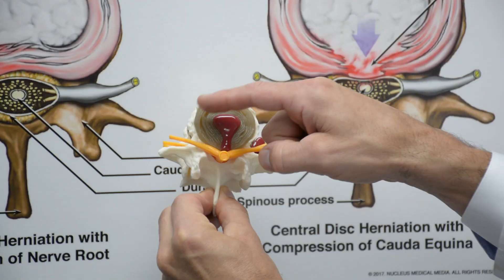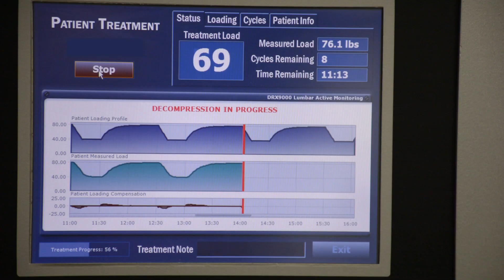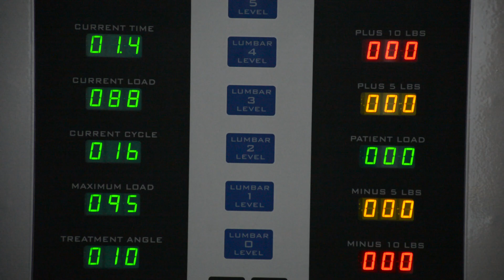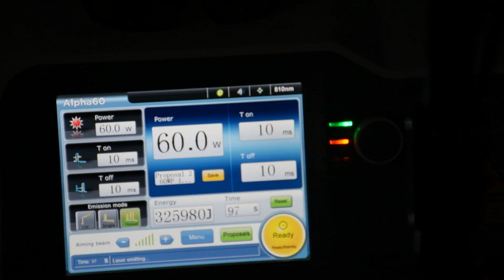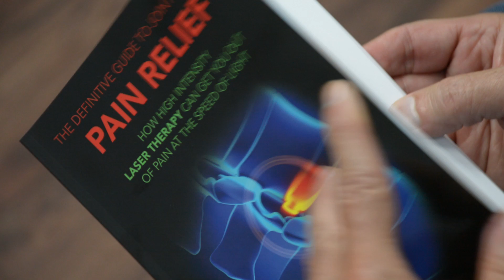Dr Stephen Lembo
An introduction to Dr. Lembo's clinic